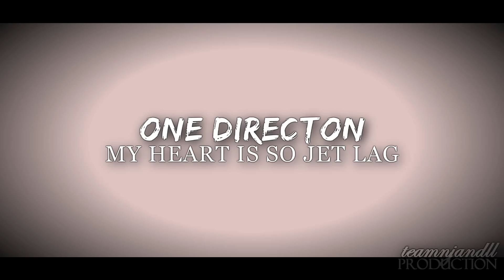1D {my heart is so jet lag}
READ DISC!!!

So first of all I wanna say thank U to everybody, who loved my last video (commercial to 'Up All Night'). I was in shock when I saw how many times this video was watched *-* Thank U to all of you, and everybody who put this video on sites.

And now. I luv "Gotta Be You" music video. It's amazayn xD The shots are really beautiful. I hope U like it this video like me :)

Love to 1DFamily :*

Song: Jet Lag
By: SImple Plan ft. Natasha Bedingfield